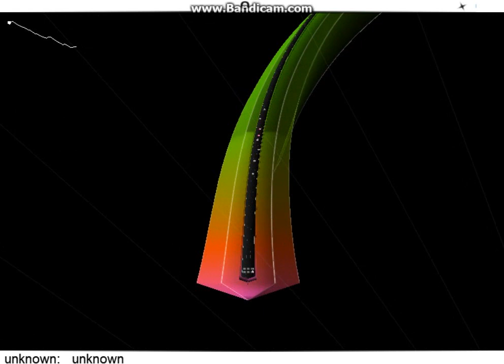[Futret] Cupcakes MLP {Audiosurf}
-Wild random song Appeared- :o

it used Music, its very effective.